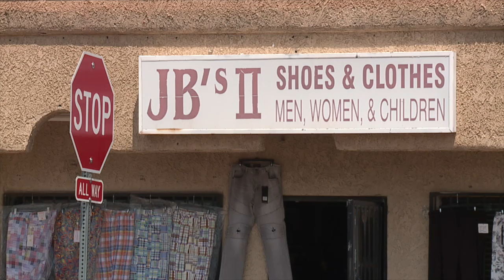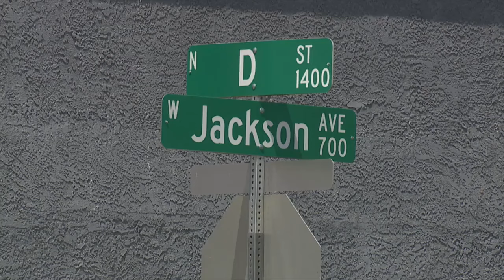Grant money slated for Historic Westside community to help with affordable housing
At least $50 million in grant money is being set aside for affordable housing in the Historic Westside. Channel 13's Bryan Horwath explains how that money will be used.